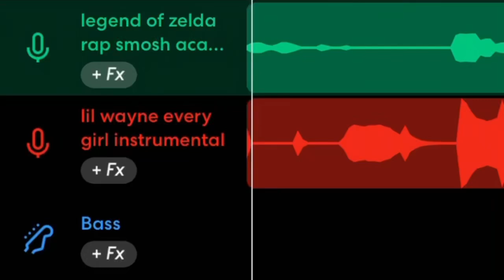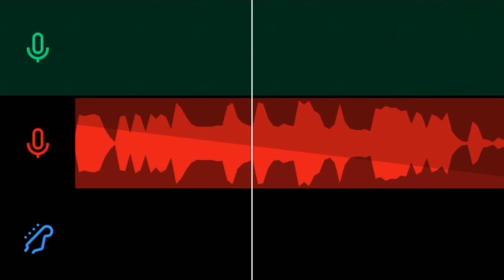smosh on a 2009 young money beat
made with bandlab but u knew that already